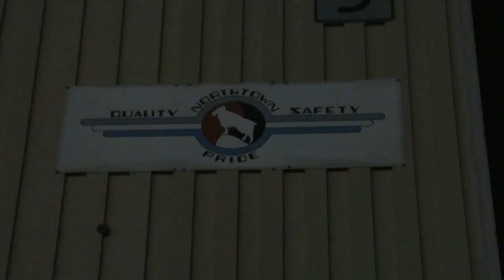BNSF Northtown Locomotive Diesel Shop Tour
Sit back and enjoy the sights and sounds of a facility not accessible by the general public.  C. Vision was granted special access to tour the Locomotive Diesel Shop at BNSF's Northtown Yard in Minneapolis, MN.  Here you will get to view locomotives going in and out of the shop pulled by an ex-Great Northern SW1500 and a GP39E still in BN green and black!  SD40-2's shove cars up the hump that is adjacent to the facility.  Lots of older power is seen as the tour was in December 2012.